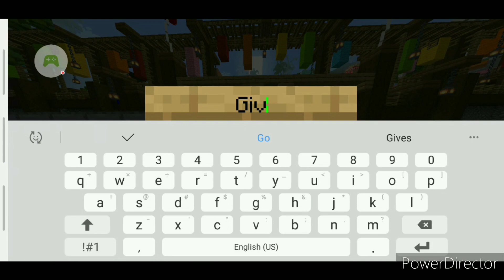Eating Every Food In Minecraft Crab Cove Carnival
Timestamps
Intro - 0:00
Caramel Carrot - 0:39
Dashing Donut - 1:16
Fadeaway Fudge - 1:40
Floaty Floss - 2:30
Letdown Lollipop - 3:11
Luces Licorice - 3:32
Mystery Munch - 4:42
Popping Popcorn - 4:56
Snoozy Smoothie - 5:35
Stick-Around S'more - 7:28
Buy It Chest - 9:48
Sometimes Buy It Chest - 10:23
Don't Buy It Chest - 10:36
Telling You How Much The Food Cost - 11:22
Outro - 11:56

Helpful Foods
Caramel Carrot - Gives You Night Vision (Good For The Nighttime)
Dashing Donut - Gives You Swiftness (Good For Moving Around The Map)
Fadeaway Fudge - Gives You Invisibly (Good For The Wacky Pad Game)
Floaty Floss - Gives You Levitation (Good For The Platform Plunge Game)
Popping Popcorn - Gives You Jump Boost (Good For Some Minigames)
Stick-Around S'more - Gives You Slow Falling  (Good For The Cliff Dive Game And The Platform Plunge Game)

Useless Foods
Letdown Lollipop - This Dose Nothing (Don't Buy It)

Harmful Foods
Luces Licorice - Gives You Blindness (Don't Buy It - You Can Not See Anything)
Mystery Munch - Gives You Nausea (Don't Buy It - You Can Get Sick)
Snoozy Smoothie - Gives You Slowness (Don't Buy It - You Will Become A Slow Poke)